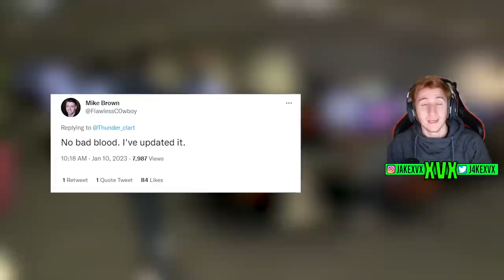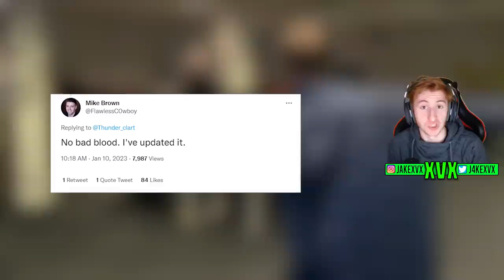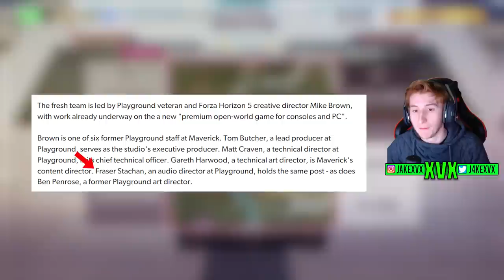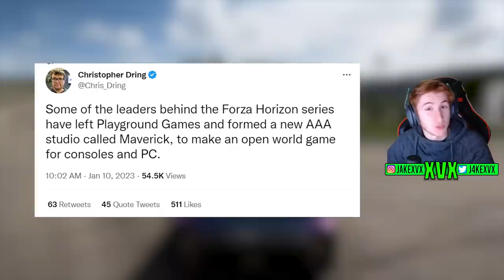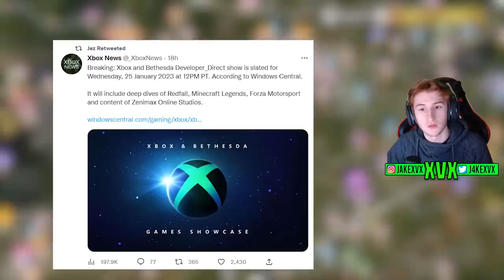Forza Horizon 5 - Mike Brown + Staff LEAVING! New Motorsport News & Xbox Bundle!